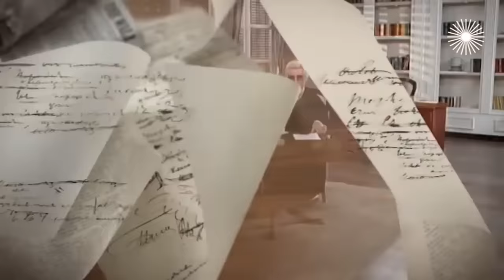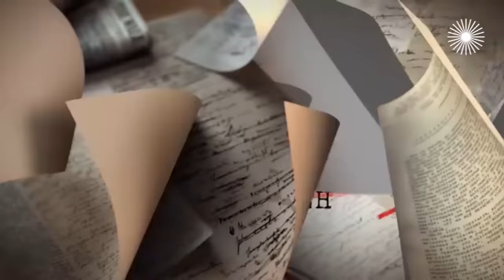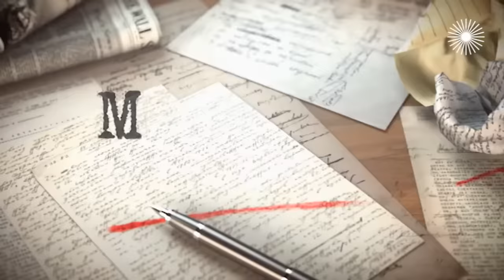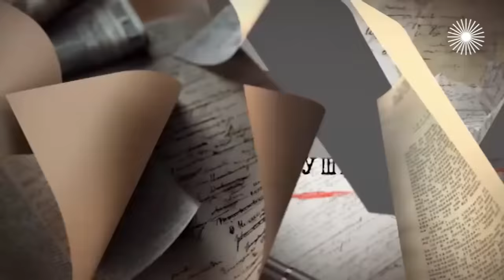Владимир Молчанов. Ведущий «До и после полуночи» о цензуре, журналистике и телевизионной славе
Владимир Молчанов в ток-шоу "Мой герой" рассказал о том, кого называл своими кумирами в 13 лет, о тайном поступлении в школу-студию МХАТ и твёрдом решении семьи, что артистом ему не быть, как выбирал темы и обходил цензуру в легендарной программе "До и после полуночи", о джазовых фестивалях по одному билету с Андреем Мироновым, а также почему в журналистике не может быть гениальности и о природе телевизионной славы.